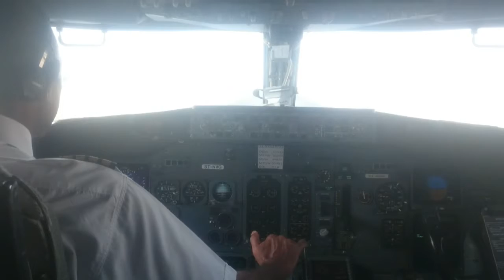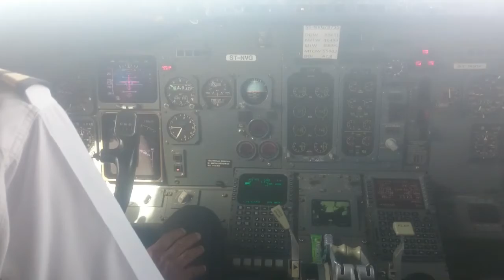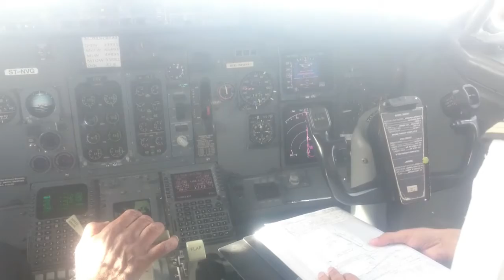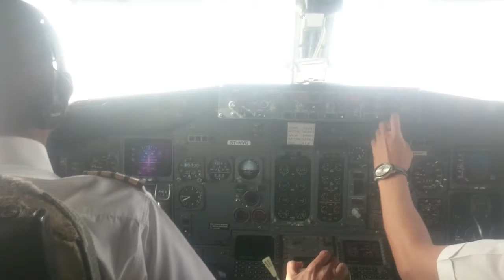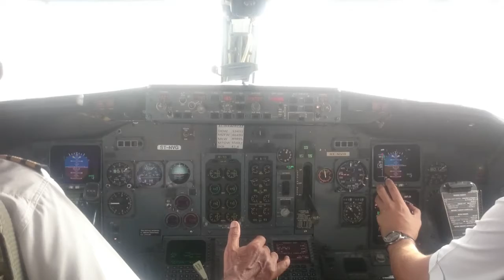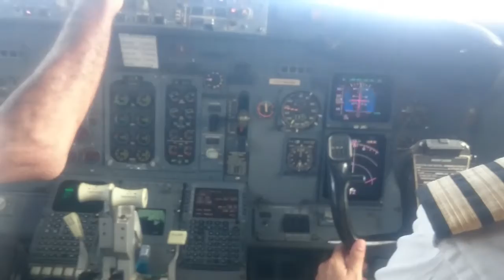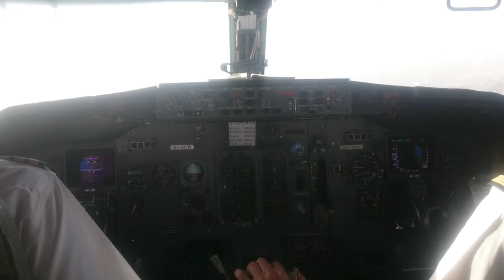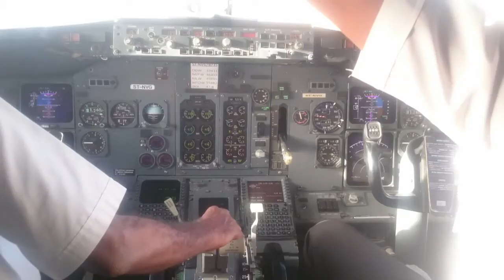My amazing route familiarization check flight from the cockpit ......HD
B37-500
*PIC Tarig Ziada
*FO Mohamed Ibrahim
*Sectors Khartoum-Port Sudan-Khartoum
                                   It was best flight I ever had
videos edit by
*wondershare video editor
*Sound copied from some aviator videos